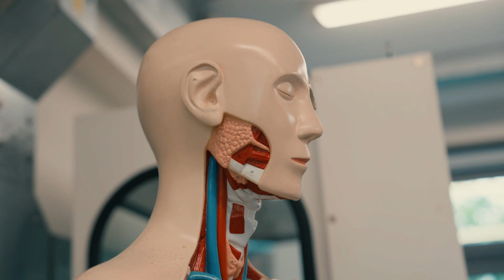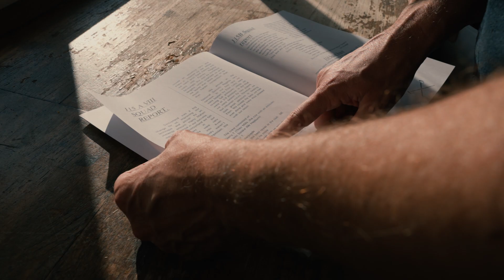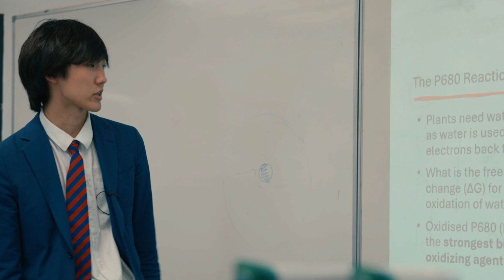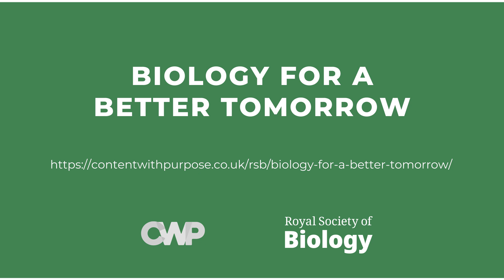Inspiring the Next Generation | King's College School, Wimbledon | Biology for a Better Tomorrow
In a world of growing environmental challenges, students at King's College School, Wimbledon are embracing biosciences with a fresh, real-world focus. Blending academic rigour with hands-on experience, they explore biodiversity, sustainability, and ecosystem health.

At KCSW, biosciences go beyond theory. Students develop critical thinking and problem-solving skills to address global challenges like climate change and habitat loss. They're not just becoming future scientists; they're growing into individuals ready to make meaningful contributions, whether through research, conservation, or environmental policy. It's about equipping them to tackle tomorrow’s challenges and make a lasting impact on our world.

Learn more about the digital series created in collaboration with Content With Purpose, 'Biology for a Better Tomorrow', at 🔗